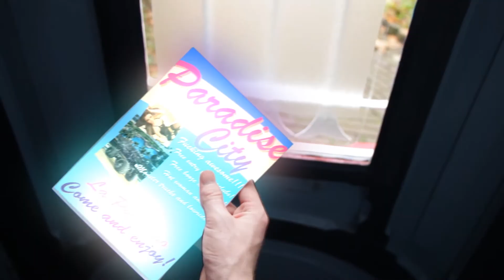Guns N' roses